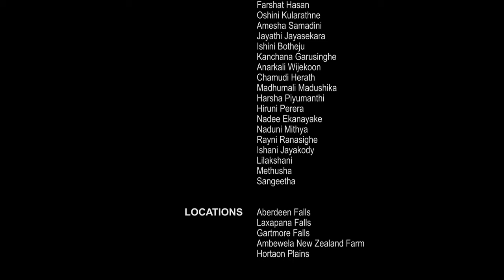Hatton & Nuwara Eliya Travel | Travel with University Friends | Vlog 3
The last trip as undergraduates of the Department of Town and Country Planning Batch 16 that covers Hatton and Nuwara Eliya.

We visited the Aberdeen Falls, Laxapana Falls and Gartmore Falls along the way to Nuwara Eliya. Then end the final day visiting Ambewela New Zealand Farm and Horton Plains.

ORGANIZING COMMITTEE
Rifat Mahamood
Nimesh Akalanka

SPECIAL THANKS
Nuwani Kangana

PARTICIPANTS
Kavindu Aberathne
Hashanka Galagedara
Pasindu Wickramasinghe
Farshat Hasan
Oshini Kularathne
Amesha Samadini
Jayathi Jayasekara
Ishini Botheju
Kanchana Garusinghe
Anarkali Wijekoon
Chamudi Herath
Madhumali Madushika
Harsha Piyumanthi
Hiruni Perera
Nadee Ekanayake
Naduni Mithya
Rayni Ranasighe
Ishani Jayakody
Lilakshani
Methusha
Sangeetha

TCP BATCH 2018/2023
Memories we have collected along the way will never be faded.

BACKGROUND MUSIC
Song: Hanthane
Artist: Dhyan Hewage